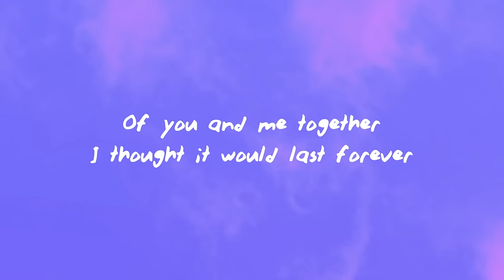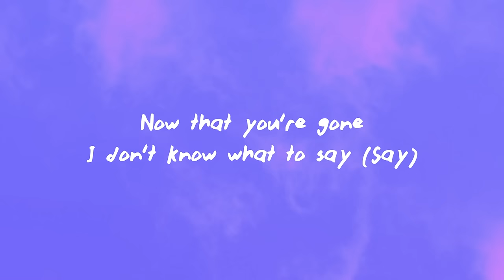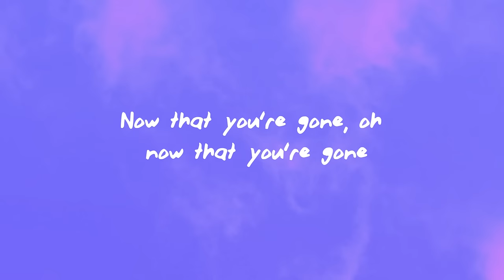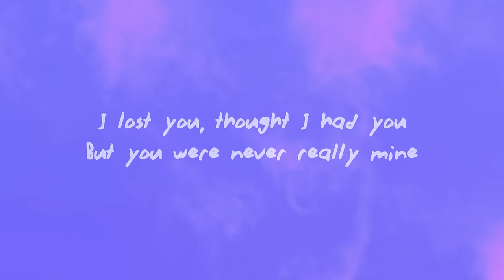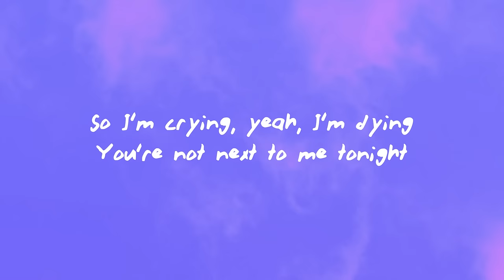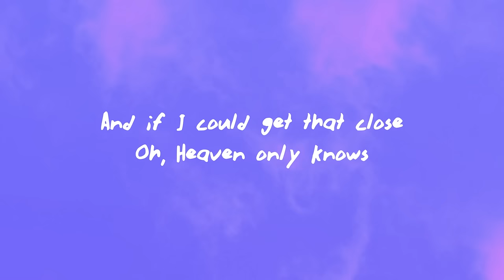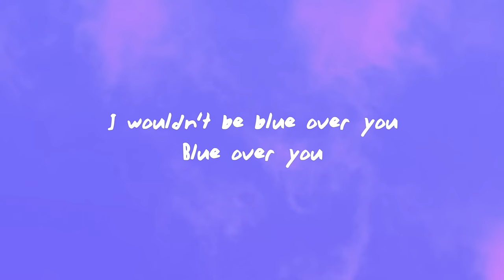Mason Ramsey - Blue Over You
(Lyrics):
[Verse 1]
There was a time there was magic in the air
In my mind, there are memories everywhere
Of you and me together, I thought it would last forever
There was a time, oh, there was a time

[Chorus]
I lost you, thought I had you
But you were never really mine
So I'm crying, yeah, I'm dying
You're not next to me tonight
And if I could get that close
Oh, Heaven only knows
I wouldn't be blue over you
Blue over you

[Verse 2]
Now that you're gone, I don't know what to say (Say)
Just trying to think that everything's okay (Everything's okay)
It's too quiet, but I'm trying to fill this empty space
Now that you're gone, oh, now that you're gone

[Chorus]
Blue over you

[Instrumental Break]

[Chorus]
Blue over you

[Outro]
Blue over you
I wouldn't be blue